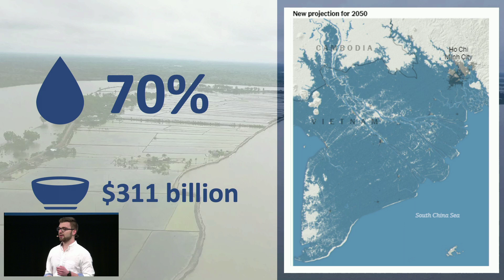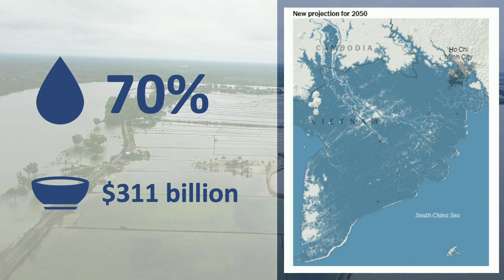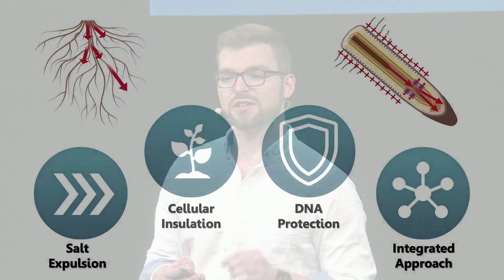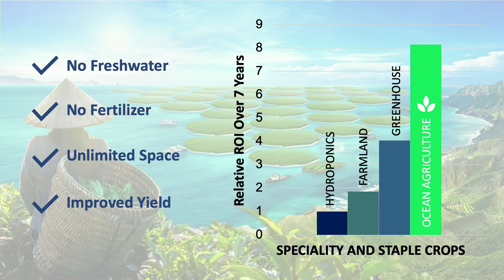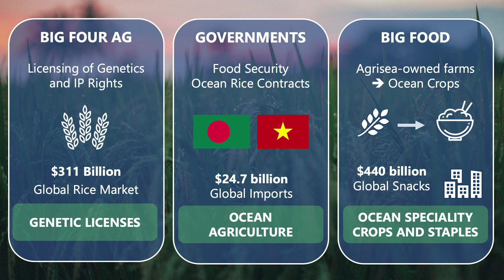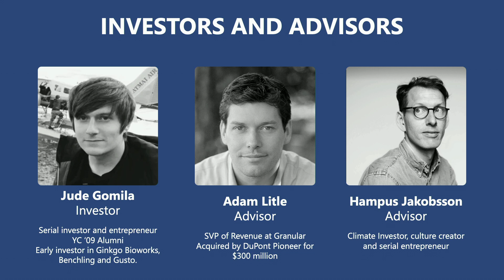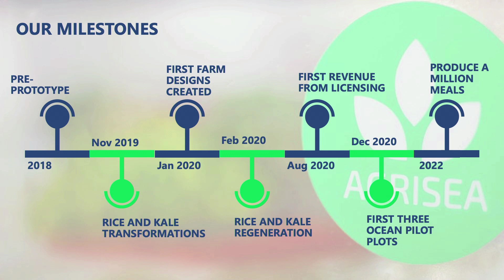Agrisea - IndieBio Demo Day 9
Agrisea at IndieBio Demo Day 9
Feb 6th, 2020 at Herbst Theater San Francisco, CA